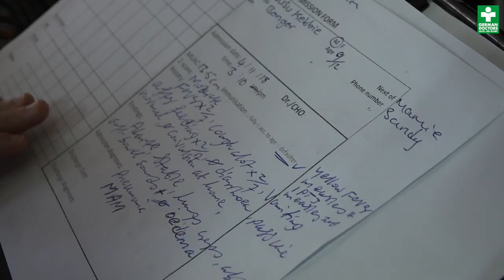👨‍👩‍👧‍👧 Mit Kind und Kegel im Hilfseinsatz | German Doctors e.V.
„Happy New Year“, wünschen für das kommende Jahr unsere niederländische Langzeitärztin Carine Sturris in Serabu, ihr Mann Pim Gilijamse und die beiden Töchterchen – stellvertretend für alle German Doctors, unsere lokalen Mitarbeiter und die vielen Patienten in allen unseren Projektregionen. Erfahren Sie in diesem Video, wie die junge Familie das ablaufende Jahr in unserem westafrikanischen Krankenhaus erlebt hat, welche Freuden sie erfahren haben, aber auch mit welchen Herausforderungen sie zu kämpfen hatten.